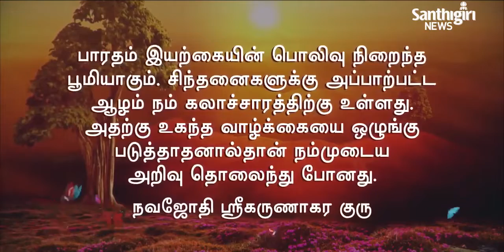Today’s Guruvani | Tamil | 17-02-2022 | Santhigiri Ashram | Daily